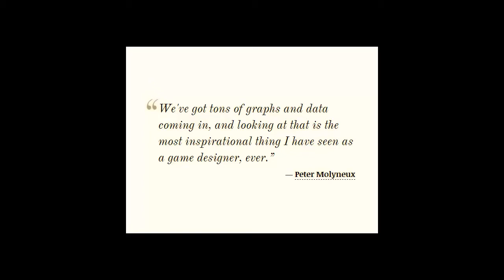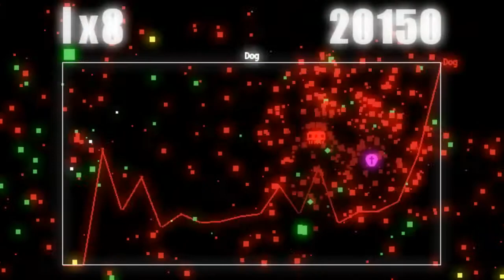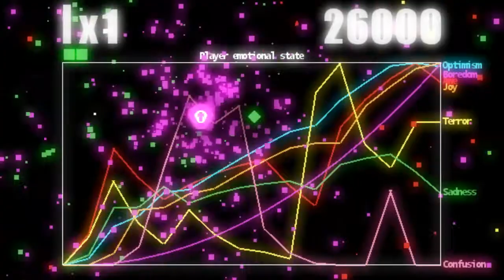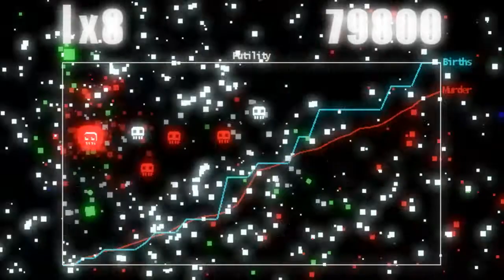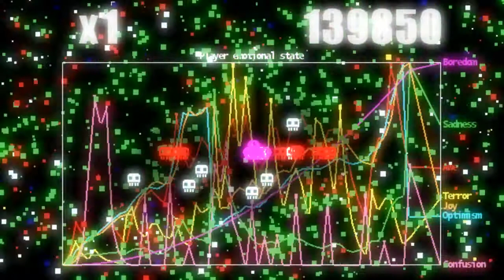Let's Play Molyjam Deux Part 36: Metritron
Dual joystick shooters, or in this case more dual d-pad shooters, are certainly fond of visual overload.